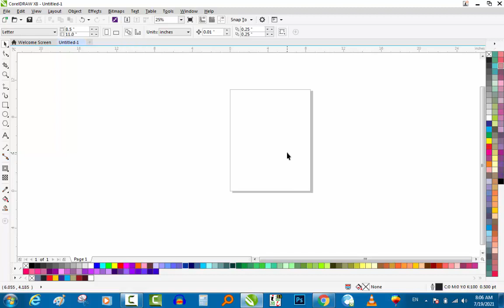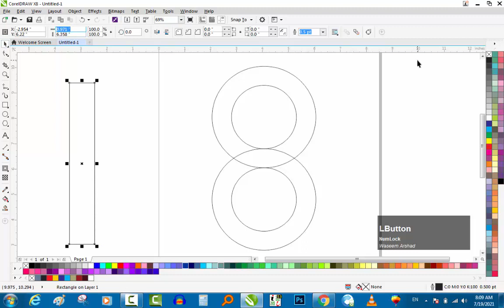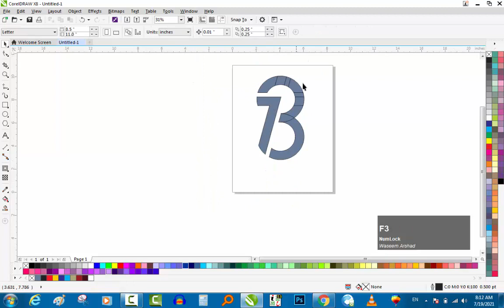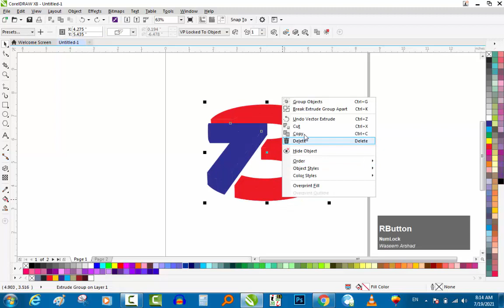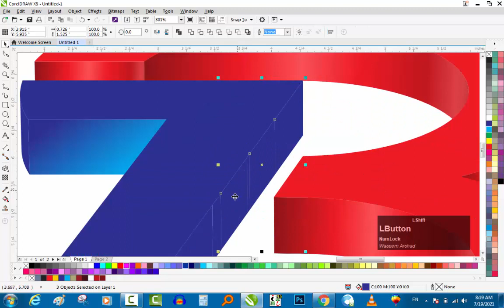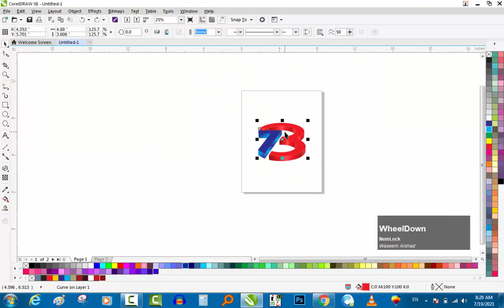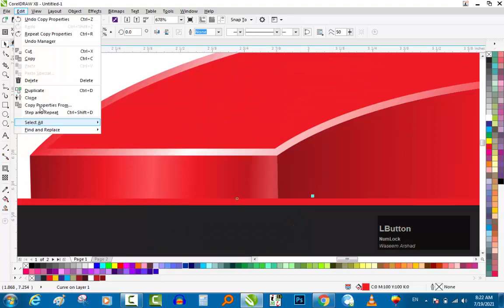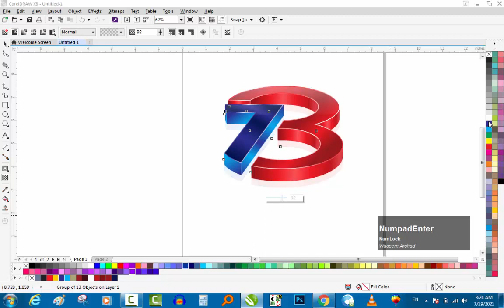78 logo design | simple and professional plogo design for beginners in urdu/hindi | Corel Draw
We try to teach you design in a very simple way۔